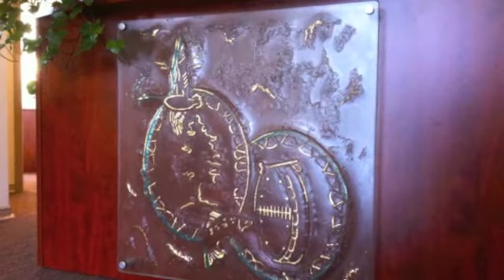Verre fusion architectural grand format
Nouveau projets, murs de verre, tables à manger, trophées, vitrages de portes décoratifs, plats, éviers, comptoirs massifs, sculptures, fontaines. verre fusion Verrerie Coquelicot  à Québec design par Jean Bélanger